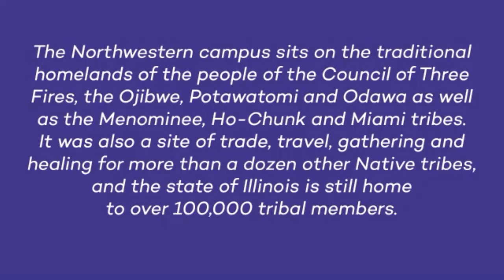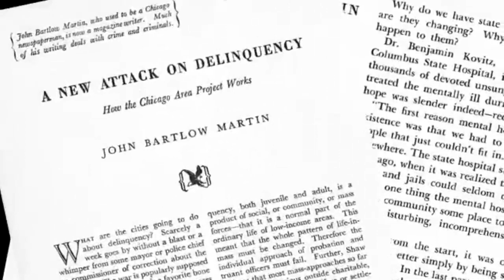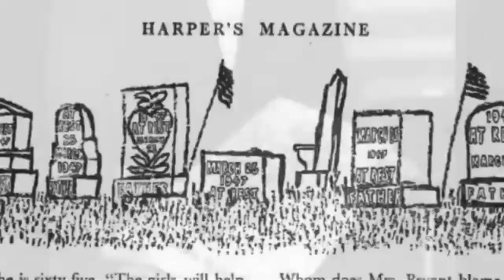John Bartlow Martin Award Presentation: Katie Engelhart for The California Sunday Magazine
Medill Helen Gurley Brown Magazine Professor Patti Wolter presents the John Bartlow Martin Award for Public Interest Magazine Journalism to Katie Engelhart for her piece, "What Happened in Room 10?," written for The California Sunday Magazine. The Life Care Center of Kirkland, Washington, was the first COVID hotspot in the U.S. Forty-six people associated with the nursing home died, exposing how ill-prepared we were for the pandemic—and how we take care of our elderly.

Engelhart is a writer and producer and a National Fellow at New America. Her first book, The Inevitable: Dispatches on The Right to Die, was published by St. Martin’s Press in March 2021. Engelhart’s work has received numerous awards, including the 2021 George Polk Award for Magazine Reporting. Previously, she worked as a correspondent for VICE News and NBC News.